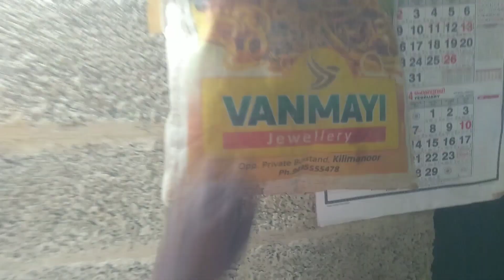നിങ്ങൾ ചോദിച്ചില്ലേ... അതിനുള്ള മറുപടി..